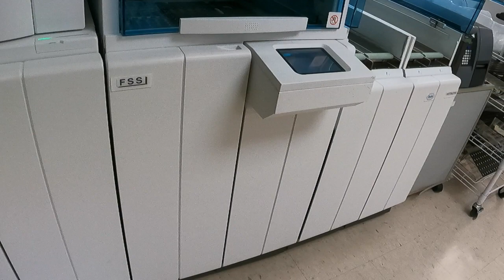Medical Currier KV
Independent Contractor Medical Carrier Kevin Wiggins Out saving lives